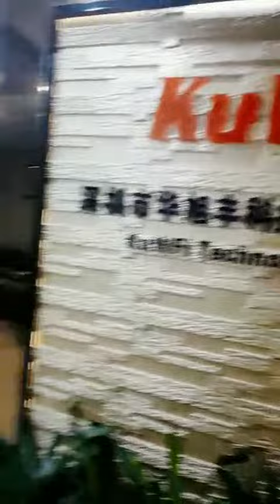KuWFi -Smart Wireless LIfe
KuWFi -Smart Wireless LIfe office  Merry Christmas and Happy New Year